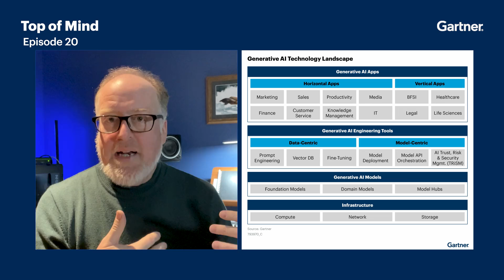How Does AI Fit in Your Enterprise? From Platforms to the Rise of the AI Leader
Throughout the enterprise and the tech stack, platforms help establish organizational efficiency. In this episode of Top of Mind, Chris Howard, our Global Chief of Research, draws inspiration from his recent travels to London’s iconic Royal Albert Hall and explains how platforms can help you think about the role of AI in your enterprise. Chris explores the evolution of platforms,  shares insights into modernizing AI platforms and stacks, and speaks to how AI leaders will need to drive organizational strategy and innovation.

Chapters:
02:09 The evolution of platforms in business
02:44 Navigating the AI stack
06:07 The rise of the AI leader
07:25 Top of mind for CEOs: Digital vs. AI
08:54 Platforms: Old concept, new applications